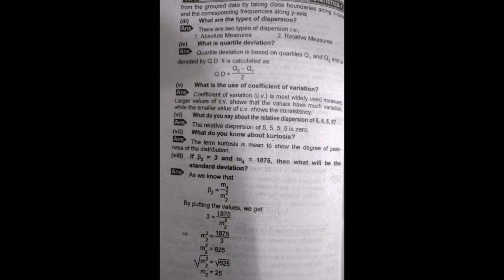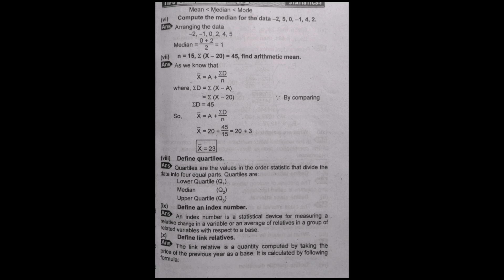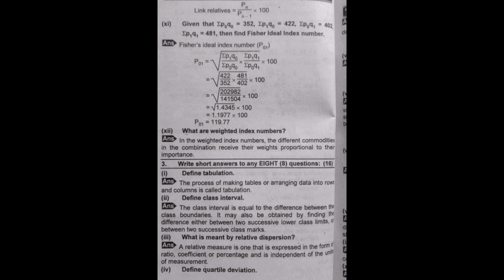Most important short questions of stats for 1st year | 11th class |Study with us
Whether you are preparing for an Upcoming exam or simply want to mean forced your understanding of key statistical concepts, this video is here to help.
In this concise and informative video, we have carefully selected a range of fundamental statistical questions that are likely to be essential for your studies. These questions cover various topics, from basic concepts to more advanced, ensuring you have a well rounded grasp of statistics.

Here is what you can expect:
1) short and straight forward questions that test your knowledge of key statistical principles.
2) explanations and solutions for each question to help you understand the underline concepts.

Whether you are a first year student or someone revisiting statistics, this video will serve as a valuable research for your studies.

Are there specific statistical topics or questions you'd like us to cover in future vedios? Remember the more you practice the most confident you will become in handling statistics.
Thanks for tuning in and good luck with your studies!